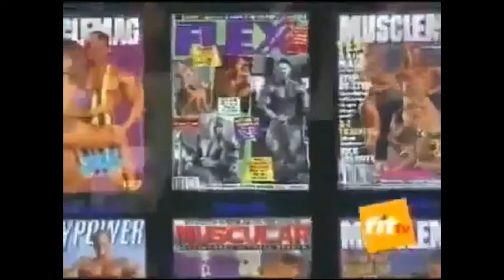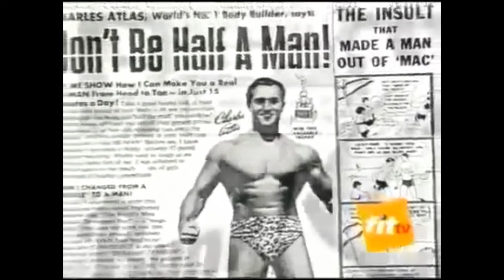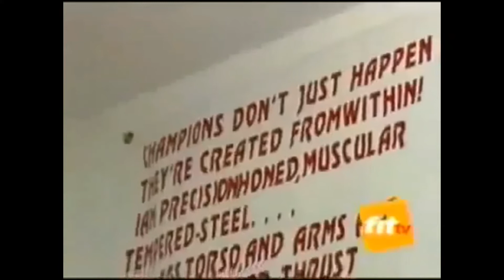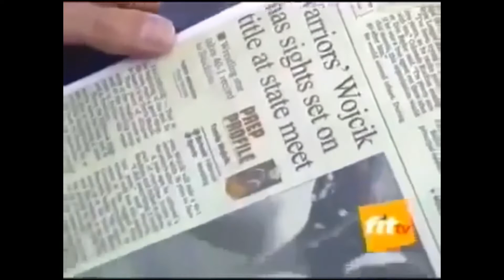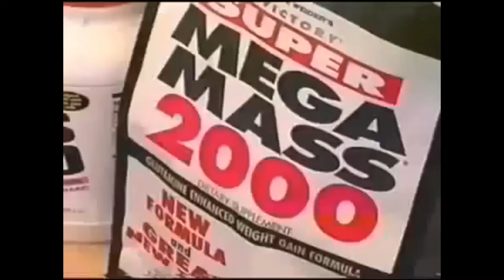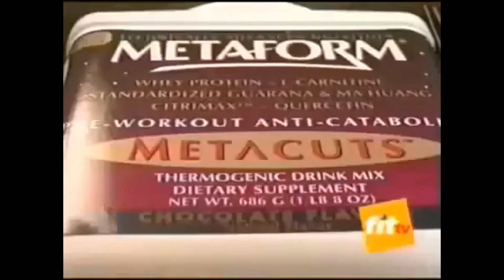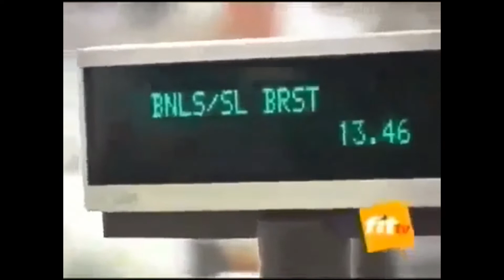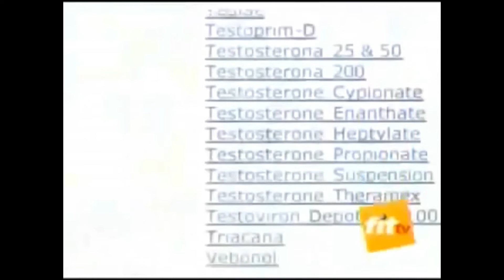FODYBUILDING DOCUMENTARY (BODYBUILDERS) - LOW RES BUT A MUST WATCH. A CLASSIC.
Bodybuilding is the process of developing muscle fibers through the combination of weight training, increased caloric intake, and rest.

This bodybuilding documentary was produced in early 2000 and is a must-see for anyone interested in the history of the discipline.
Even though the quality isn't that great (low resolution), it is worth watching, especially if you are a workout fan.

Time has passed, and now the approach to and the knowledge of this sport has changed, but it's always important to remember that a bench is a bench... back in the days it could have been rusty and dusty, now it could be computerized, but 150 kg in the 2000's are 150 kg today.
Be curious.

I, THE BEAST, want to inspire you: the person who is sitting in front of the screen. This channel is designed with you in mind: to help you discover new skills, become stronger, and push yourself beyond your limits.

Video Source:
Thumbnail (photo not altered, zoomed-in to fit to layout): photo of Arnold Schwarzenegger before defending the title for his fifth Mr. Olympia contest in 1974 - Madison Square Garden Center, Public domain, via Wikimedia Commons.